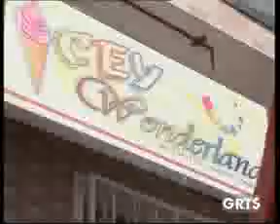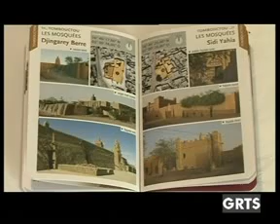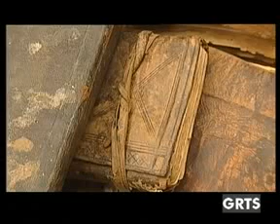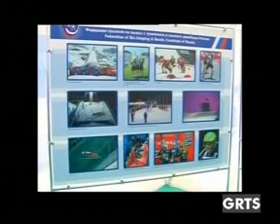GRTS 08 02 2013 2020 GMT